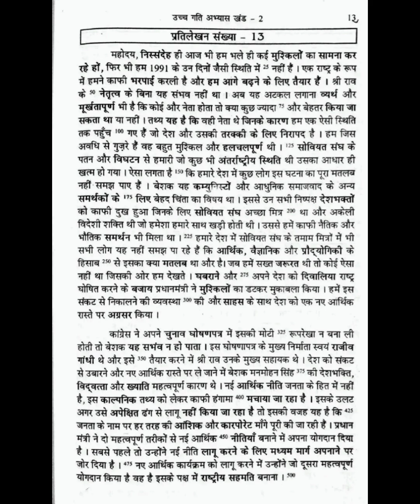13 khand2 APS2023 and All steno exams.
तथा सभी स्टेनो एग्जाम के लिए उपयोगी डिक्टेशन
लोक सेवा आयोग अपर निजी सचिव 2023 (Special)